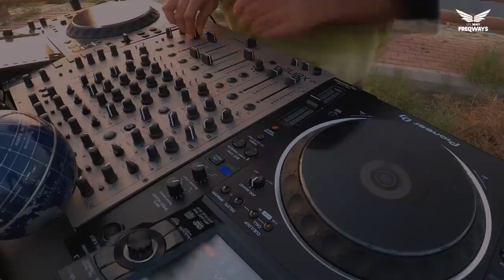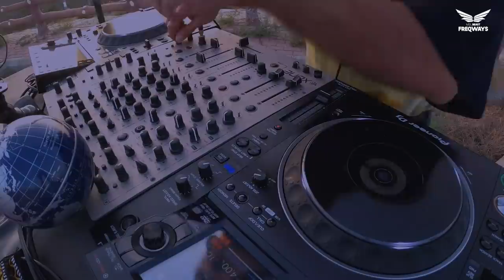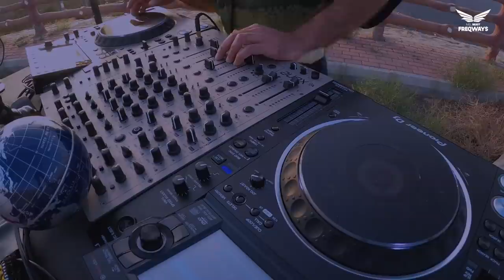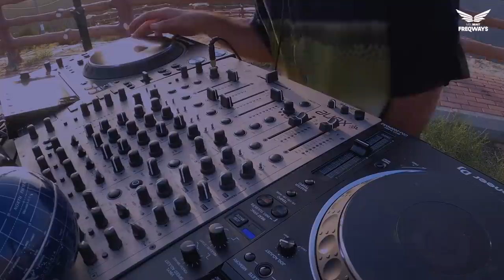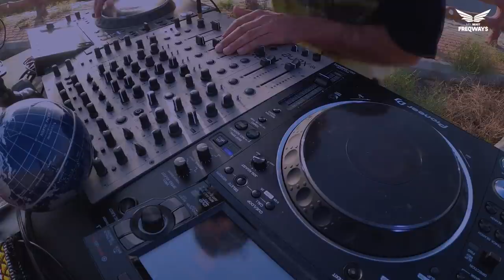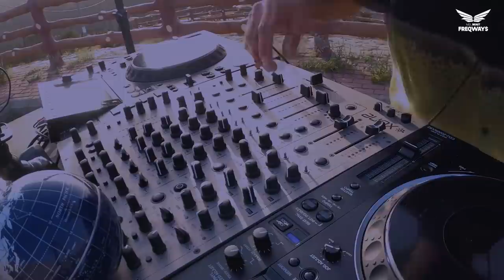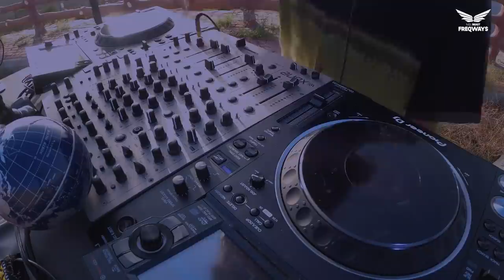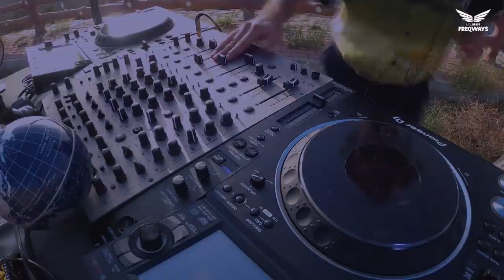Vibe with the Vibe Generator Vinyl Mode in Al Bahah | Freqways Set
Vinyl Mode takes viewers and listeners on an experimental journey in the mountains of Al Bahah, Saudi Arabia.